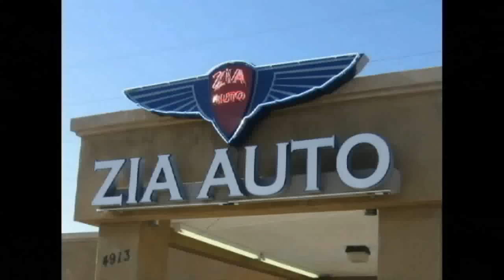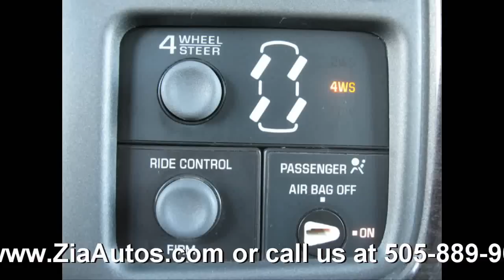2002 GMC Sierra 1500 Denali Ext. Cab AWD 29457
A must see 2002 GMC Sierra Denali AWD with QUADRASTEER!!! Hard to find quadrasteer truck with all the options!!! This one will be sold fast so if this is what you are looking for act fast. This is a beautiful truck with everything you need. Come on down and see it today before its gone. mention you found it online to get this great low price. We can help with financing rates as low as 5.5% Bad credit no credit, we can help. Apply online with us. Yahoo IM name DukeCity777 / AIM Name ZiaWhsl